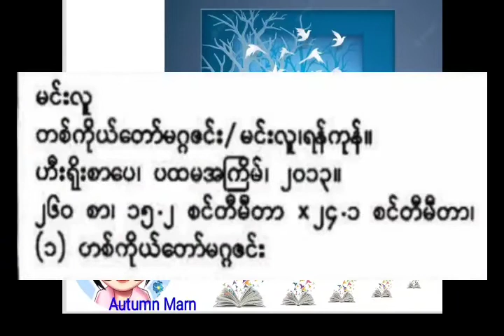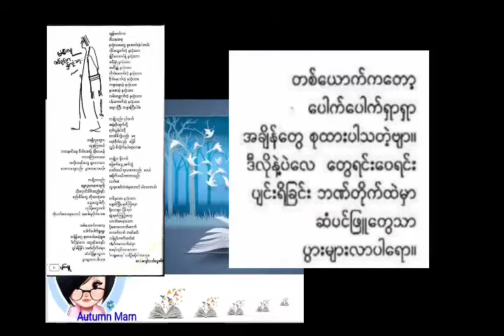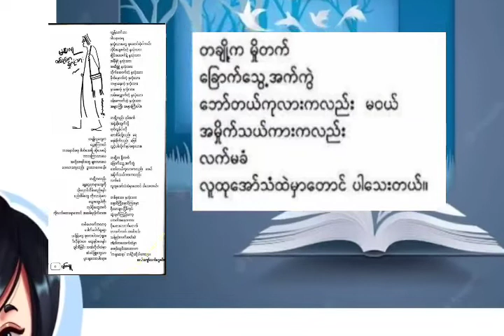Autumn ရဲ့ စာဖတ်ချိန်မှ ဆရာမင်းလူ၏ တစ်ခုသောနှလုံးသား အားရွတ်ဖတ်ခြင်း audiobook